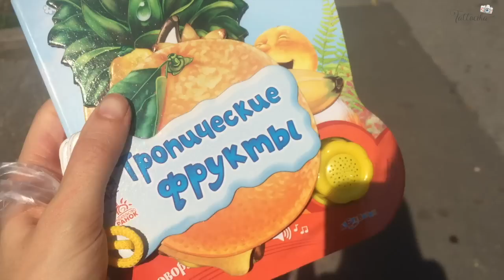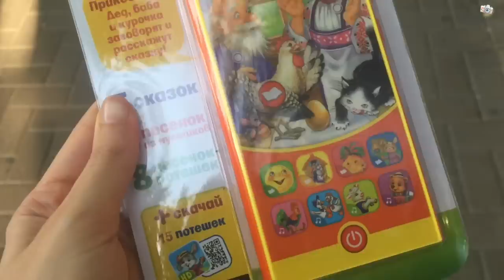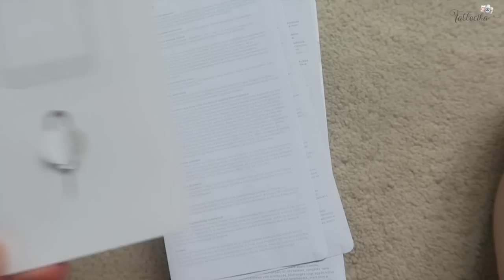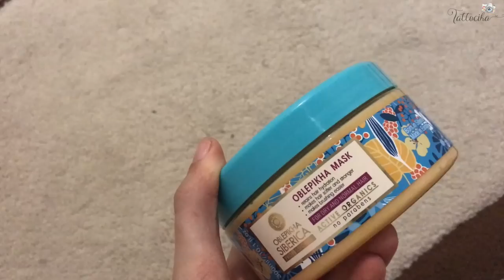Наша Годовщина/ МОЙ НОВЫЙ iPhone 7 PLUS / Готовимся к крестинам!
Всем привет! На прошлой неделе из-за жары ничего кроме блогов снимать и не хотелось, поэтому ловите еще один влог. Про подготовку к кумэтрии (это молдавская грация, праздник крестин, крестили Эми когда было всего 2,5, а сейчас собираются крестные, родственники, друзья на праздник,крестные поздравляют, родители благодарят крестных - написала чтобы было понятно)) со своими традициями и обычаями, об этом расскажу чуть позже, следите за обновлениями влогов. Наша годовщина регистрации брака, подарки.

Заходи в мой Instagram, там я бываю часто, особенно в историях - @tattocika